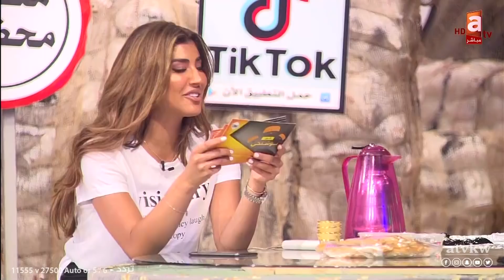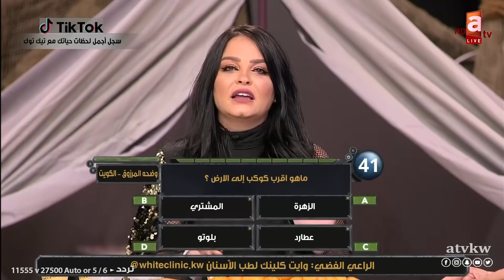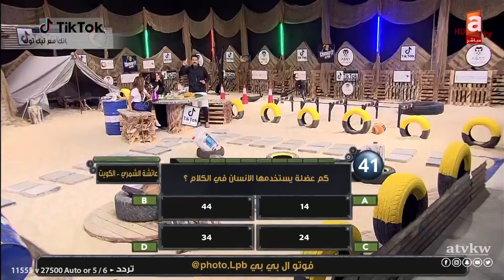انزل بوشنكي تقديم ليلى عبدالله و فيصل دشتي حلقة 12